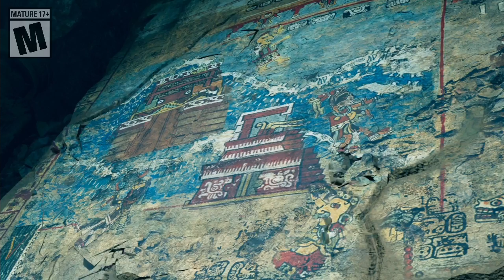Let's Play Shadow of the Tomb Raider S1P2: Easy Mistake! Could happen to anyone!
This is part 2, of set 1, for my Let's Play of 2018's Shadow of the Tomb Raider.